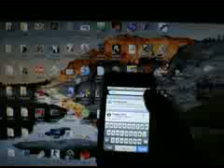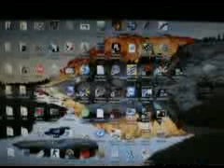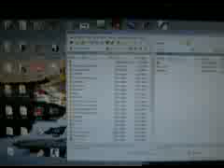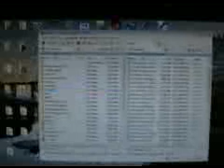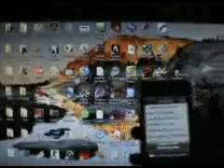How to SSH Apps, Music, Video Directly to your iphone ipod touch 2g, 3g, 3gs for free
SSH what ever you want to your iphone or ipod touch directly for free :)

1.Download vWallpaper from Cydia
2.To put videos to vWallpaper By SSH'ing to /var/mobile/media/skrew/videos

Greets NaWaR